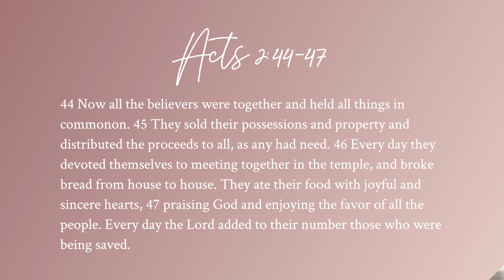Building Gospel-Centered Community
HOW TO BUILD GODLY COMMUNITY

Being a part of a godly community is all about people from all different places, and ages, and seasons being united under one name—the name of Jesus. Christ is the foundation on which our relationships are built. In Christ, we have the opportunity to be a part of each other’s lives and families in ways that benefit and enrich all of us—no matter what our individual lives may look like.

Biblical Community
Fellowship
Church
Friendship
Loneliness
Isolation